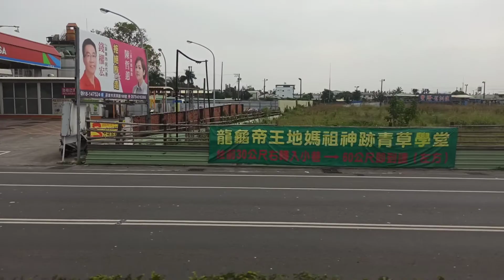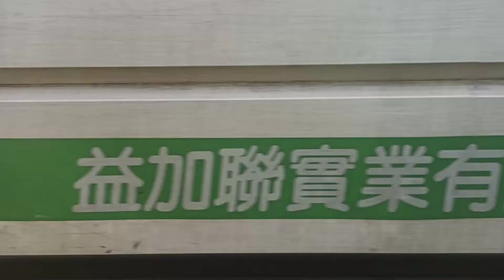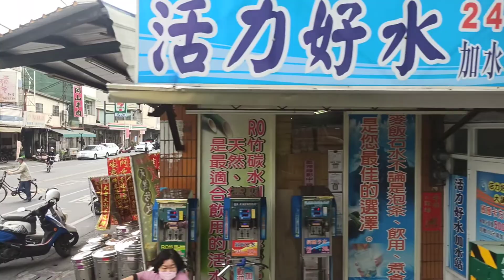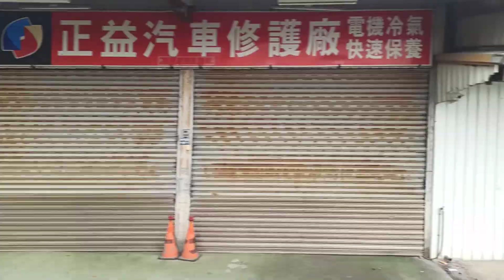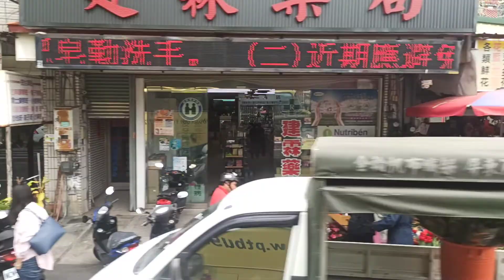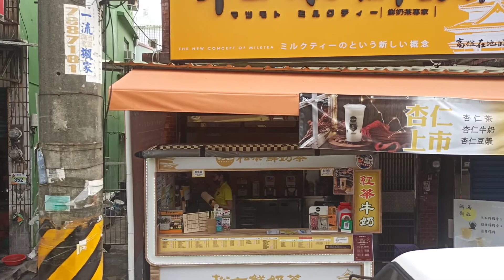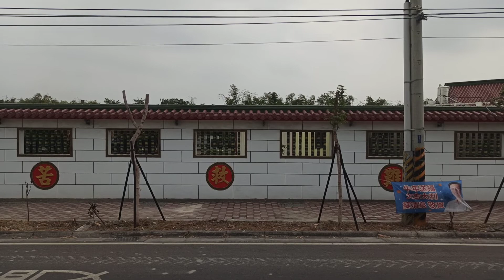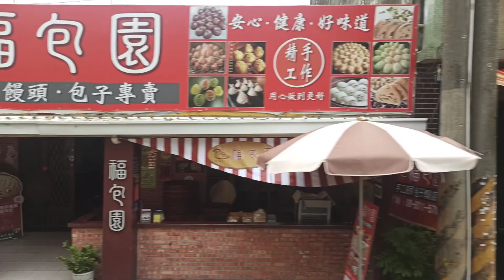屏東客運 8203 276-FT 劉厝-屏客東港站